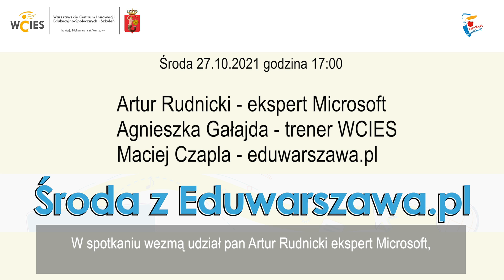Środa z Eduwarszawa.pl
Narzędzia, jakie macie Państwo do dyspozycji, są nieustannie unowocześniane, dlatego przygotowaliśmy cykl webinarów, w których będziemy prezentować nowe rozwiązania i zmiany w funkcjonalnościach aplikacji Office 365.

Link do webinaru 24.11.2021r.